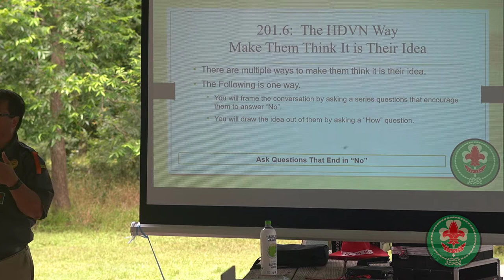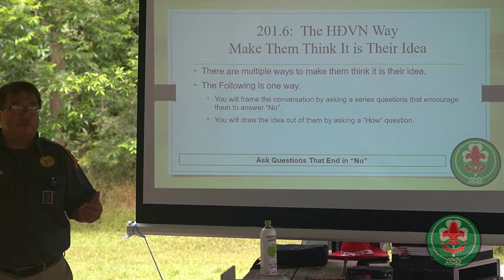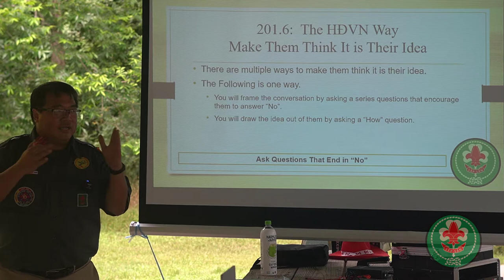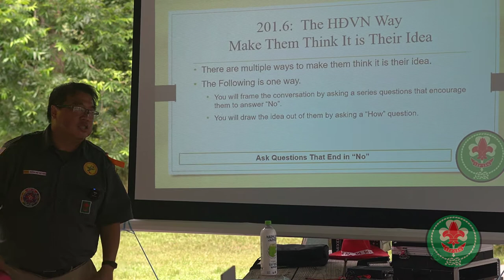Course 201: The HDVN Way, Method 6 Make Them Think It is Their Idea. Gợi Ý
Hướng Đạo Việt Nam tại Hoa Kỳ
HDVN Training
Khóa Huấn Luyện 201:  Giới Thiệu 13 Phương Pháp HĐVN
  - Method 6:  Gợi Ý
Course 201 of HDVN:  Method 6  Make the HDS Think it is Their Idea
- There are multiple ways to make them think it is their idea.
- The Following is one way.
  - You will frame the conversation by asking a series questions that encourage them to answer “No”.
  - You will draw the idea out of them by asking a “How” question.